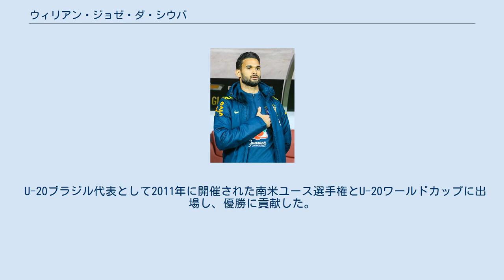ウィリアン・ジョゼ・ダ・シウバ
デポルティーボ・マルドナドの選手
ウィリアン・ジョゼ・ダ・シウバ（Willian José da Silva, 1991年11月23日 - ）は、ブラジル・ポルト・カウヴォ出身のサッカー選手。
レアル・ベティス所属。
 CRBのユースチームでキャリアをスタートさせ、2008年にグレミオ・バルエリへ移籍。
2009年8月1日に行われたボタフォゴFR戦で18歳でプロデビューを果たした。
2011年、ウルグアイのデポルティーボ・マルドナドへ完全移籍。
同年にレンタル移籍したサンパウロFCではコパ・スダメリカーナ優勝を経験した。
 2014年1月8日、レアル・マドリード・カスティージャへレンタル移籍で加入。
3月15日のレクレアティーボ・ウェルバ戦でハットトリックを達成した後にトップチームに招集され、5月11日のセルタ・デ・ビーゴ戦でカゼミーロに代わりプリメーラ・ディビシオンデビューを果たした。
 レアル・サラゴサへの1年間のレンタル期間を経て、2015年7月30日に昇格組のUDラス・パルマスへシーズン終了までのレンタル移籍で加入。
12月12日のレアル・ベティス戦で1部初ゴールを記録。
最終的に9得点を挙げ、クラブの残留に貢献した。
 2016年7月31日、レアル・ソシエダへ完全移籍。
同年9月9日のRCDエスパニョール戦で挙げた同点弾がソシエダでの初ゴールとなった。
11月27日のFCバルセロナ戦では先制点を挙げ勝ち点1奪取に貢献するなど12得点4アシストでチーム内得点王に輝き、翌2017-18シーズン序盤に契約を2022年まで延長した。
 2021年1月23日、ウルヴァーハンプトン・ワンダラーズFCに2020-21シーズン終了までのローン移籍で加入したことが発表された。
 2021年8月26日、2021-22シーズンはレアル・ベティスにレンタル移籍することが発表された。
 U-20ブラジル代表として2011年に開催された南米ユース選手権とU-20ワールドカップに出場し、優勝に貢献した。